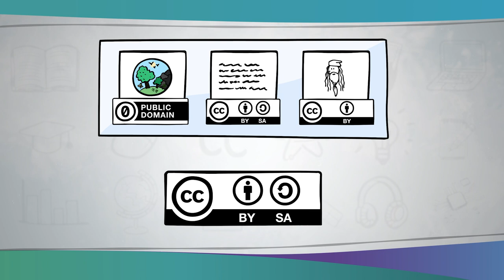Remix de REL | iMooX.at